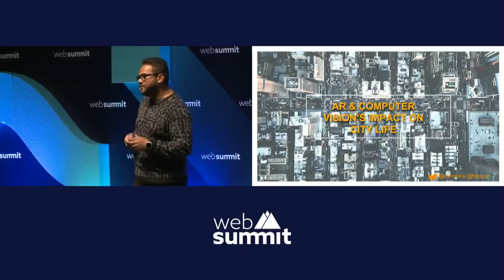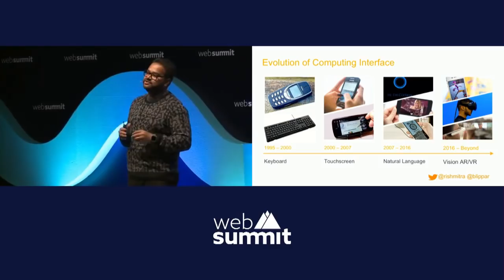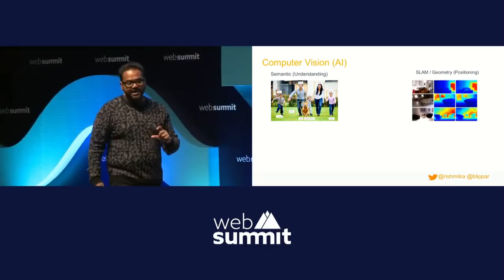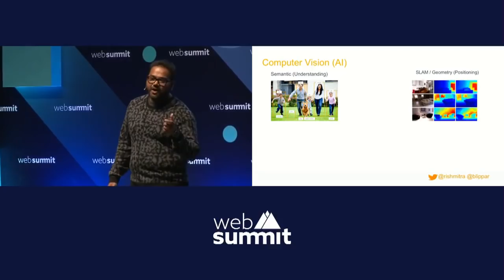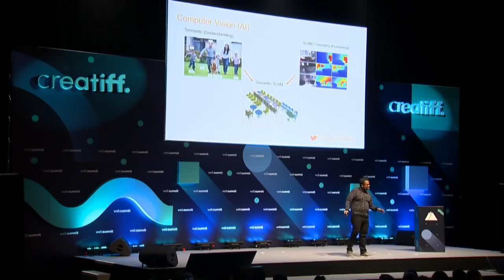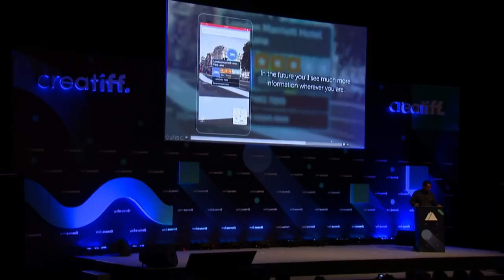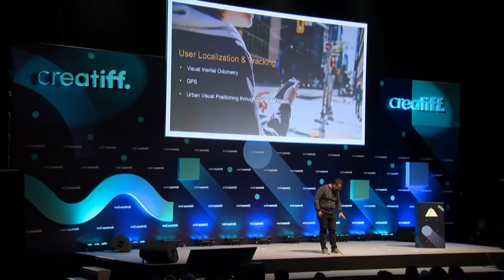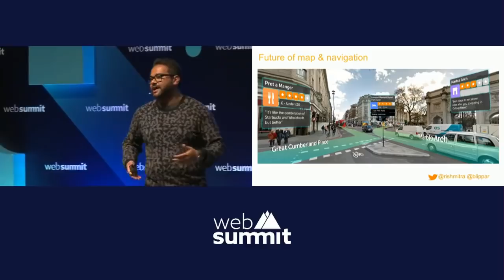Ambarish Mitra from Blippar demystifies Augmented Reality & Computer Vision at WebSummit 2017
Ambarish Mitra, CEO & Co-Founder of leading AR company Blippar, demystifies augmented reality & computer vision at Web Summit in Lisbon - November 2017. In this keynote he explains the potential for AR when combined with artificial intelligence and he does a live demo of Blippar's AR City app. The AR City app showcases the future of  Augmented Reality Maps and Navigation

And please add that on his talks page as the first video as this is the most recent one after TED.